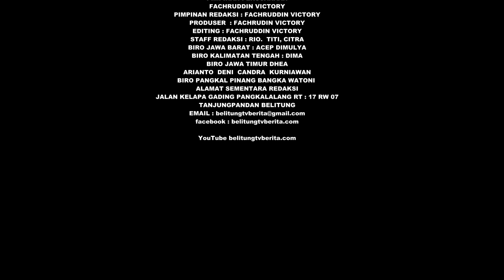WASPADA CORONA WASPADA NARKOBA EPISODE IV SEGEMEN II